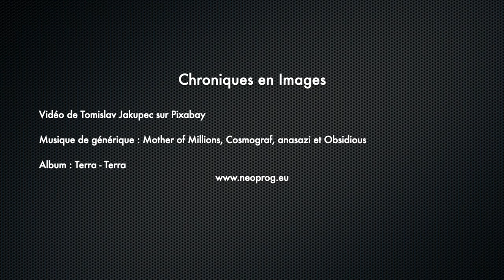Terra - Terra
Entre deux planches de bois peintes, un compact disk. Pas de titre, de groupe, de morceau, pas de livret, rien. Rien que du bois, quatre aimants et un CD.

Album : Terra - Terra